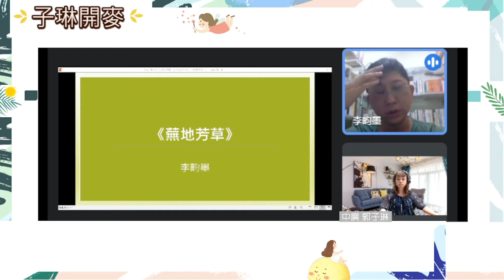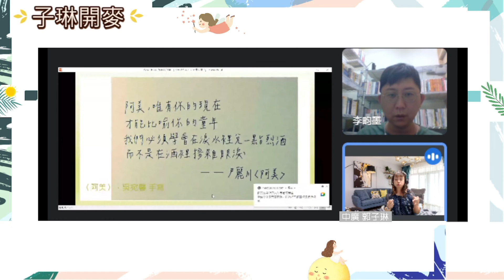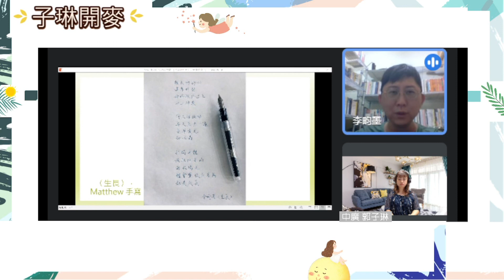EP231/蕪地芳草，展開詩歌之旅程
這是一位子琳覺得個性蠻憨厚的詩人--李畇墨，原來在一切都講究快速、直接的時代，短短的詩在網路世界很受歡迎耶！到底是什麼吸引了李畇墨沉浸在創作新詩的世界，從晚安詩到詩聲字，又是如何經營網路文學社群，一起來聽聽李畇墨的分享。

//子琳開麥//同步於以下平台都可以聽得到喔！